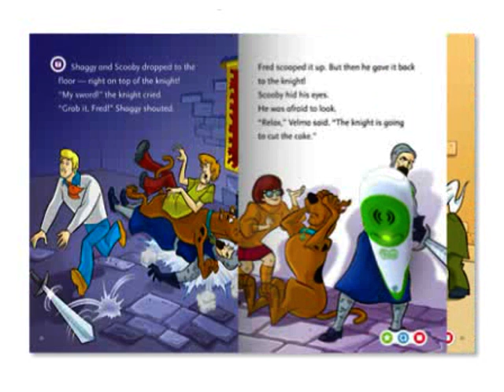LeapFrog Tag Book Trailer - Scooby-Doo! Shiny Spooky Knights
Terrifying turrets! Learn fun castle words as you help your friends solve the spooky mystery!